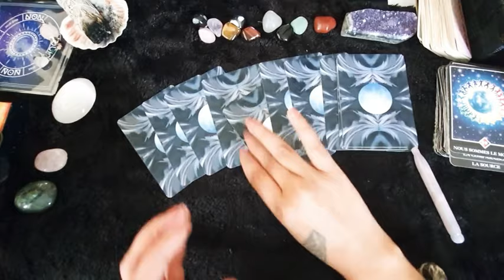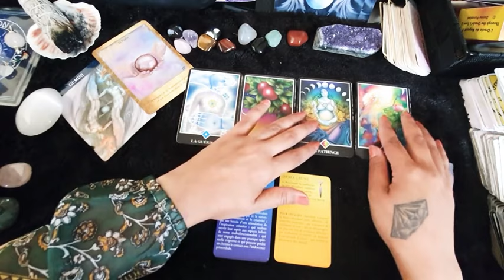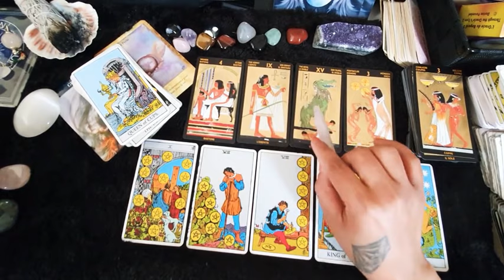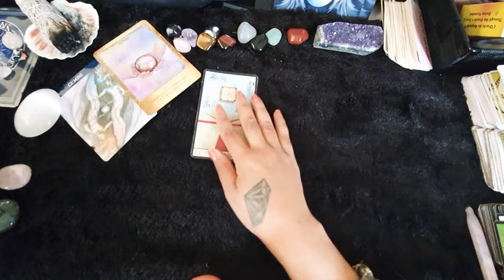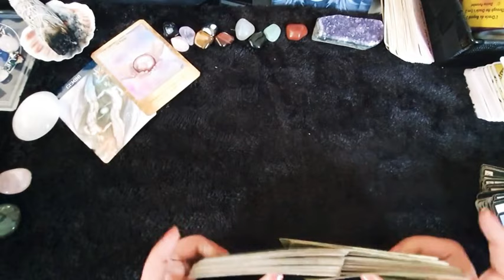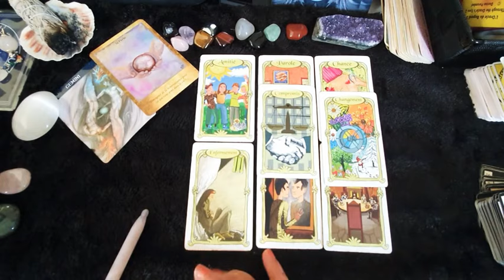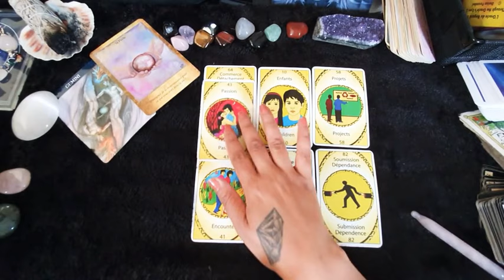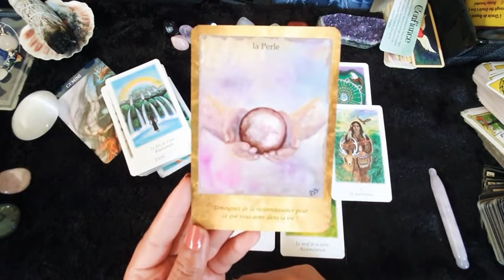GÉMEAUX 🌖Pleine Lune Juin 2020❤ Des Perles dans votre vie/Gratitude 🙏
Coucou les amis, voici votre guidance des énergies de la Pleine Lune de Juin 2020🌖🌖

Retenez que ça reste du collectif et général donc si ça ne vous parle pas sorry.🙏

Pour une guidance personnelle et sans restriction de durée, j accepte le don libre dans la limite du raisonnable, contactez moi à cette adresse

Gratitude 🙏🙏🙏🙏